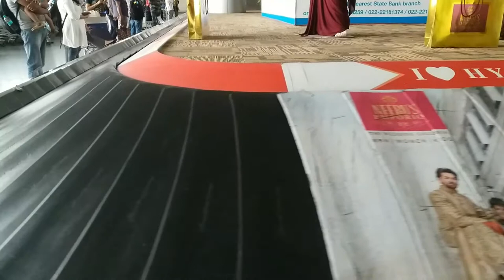Rajiv Gandhi International Airport baggage belt